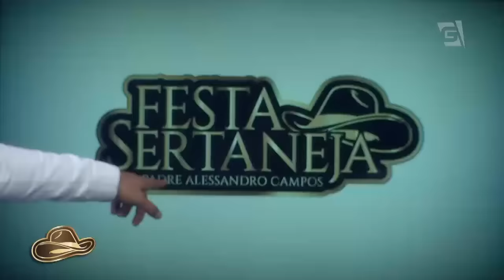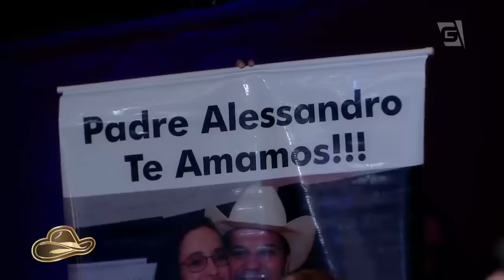Programa de Estreia | Festa Sertaneja com Padre Alessandro Campos (06/08/17)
O Programa de estreia da Festa Sertaneja com Padre Alessandro Campos já contou com Rionegro & Solimões e muita música e gratidão com o Padre Alessandro Campos.